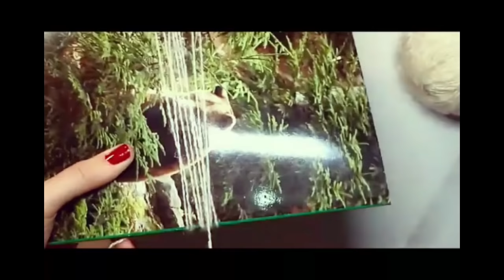Ping pong ball snowman | DIY Christmas recycled decoration | HOW TO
How to DIY Christmas recycled decoration : Ping pong ball snowman